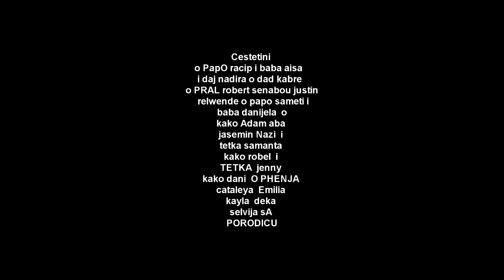MIKO & JUNY THE GAME // JASHA E Aaliyah ( TALLAVA ROMANO RAP 2019 )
MUZIKA : DANI AMONA
TEXTI : JUNYTHEGAME
MIX MASTERING : JUNYTHEGAME
2019